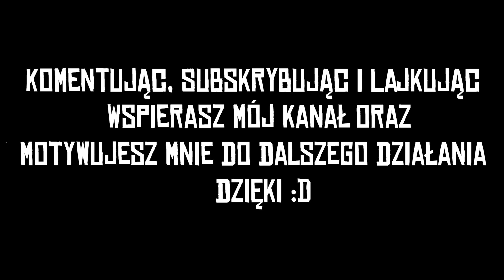Red Dead Online Wyzwania Dnia #200 Oskórowane indyki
W odcinku Red Dead Online Wyzwania Dnia #200 Oskórowane indyki

Myślę że pomogłem wam chociaż trochę dorobić się złotych sztabek :D
No to miłego oglądania i do następnego :D